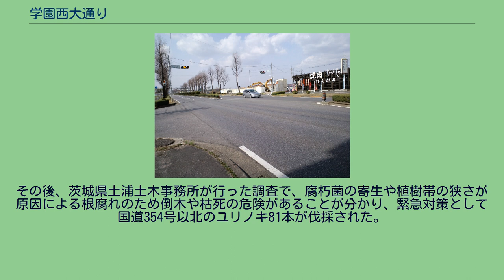学園西大通り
学園西大通り（がくえんにしおおどおり）は、筑波研究学園都市の都市計画道路である。
都市計画道路の路線名は、「研究学園都市計画道路 3・2・3号 学園西大通り線」および「竜ケ崎・牛久都市計画道路 3・2・39号 学園西大通り線」。
筑波研究学園都市の主要幹線道路として整備された4 - 6車線の通りである。
学園中央通り・学園東大通り・土浦学園線・学園北大通り・学園南大通りと共に整然とした格子状の幹線道路網を形成する。
また、牛久市の牛久北部・東下根地区再開発の基軸道路としても機能している。
つくば市小野川 - 春日までの区間において、研究施設・大学・ガソリンスタンドなど一部の施設を除き、道路沿いの施設に車が直接入ることはできず、脇道より進入するような構造に一部制限されている。
そのため信号数を抑えることができた。
北は学園東大通りより分岐し、学園東大通りと2 kmほど離れて平行に走り、筑波研究学園都市を抜けるとひたち野うしく駅をアンダーパスでくぐり、阿見町実穀で道路はとぎれている。
都市計画によれば、阿見町中央部方面へ延伸の予定であり、付近の住宅地造成工事とあわせ、現在も少しずつ延伸されている。
古内交差点(春日4丁目) 国土交通省系の研究機関（土木研究所・国土技術政策総合研究所・国土地理院）・国立環境研究所・公害研究所などが学園西大通り沿いに所在している。
また、学園東大通りとの間には、筑波大学筑波キャンパスや産業技術総合研究所などの各種研究機関があり、つくばエクスプレスつくば駅があるつくばセンター地区も含まれるなど、筑波研究学園都市の施設が集中している。
西大通りの街路樹は、1975年（昭和50年）から1982年（昭和57年）にかけて植栽されたもので、自然と都市が調和する街として県内外より高い評価を受けており、その種類は次のとおりである。
学園西大通りを象徴するユリノキの街路樹は、1995年（平成7年）から倒木や枯死が目立ち始めたことがあり、2000年（平成12年）7月に襲った台風3号のおりには、強風で高さ20mのユリノキが倒れて学園西大通りを全面通行止めさせる被害が出た。
その後、茨城県土浦土木事務所が行った調査で、腐朽菌の寄生や植樹帯の狭さが原因による根腐れのため倒木や枯死の危険があることが分かり、緊急対策として国道354号以北のユリノキ81本が伐採された。